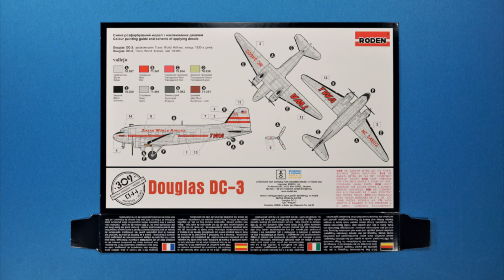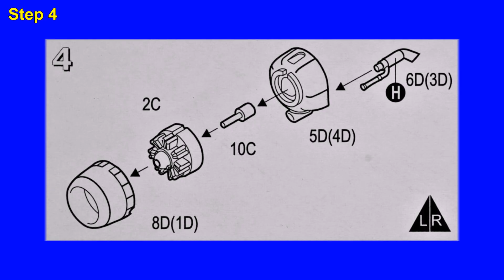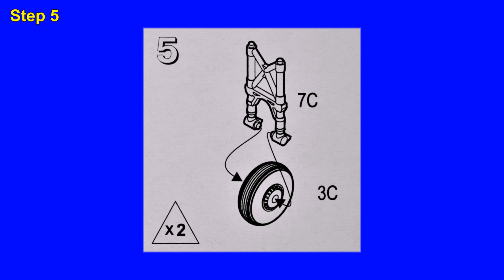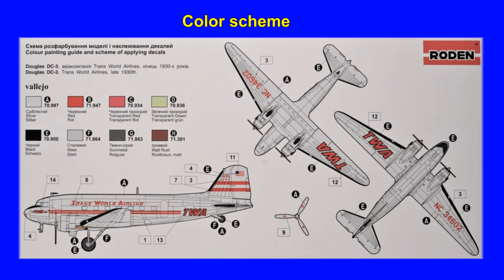Step by Step 1/144 DC-3 "TWA" RODEN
Douglas DC-3 "Trans World Airline" ( 2013 REBOX )
Base kit C-47 RODEN ( 2013 NEW TOOL )
Molding or Flash ★★★☆☆
Fitting                   ★★★★☆
Easy to Build       ★★★★★
Decal Quality       ★★★★☆